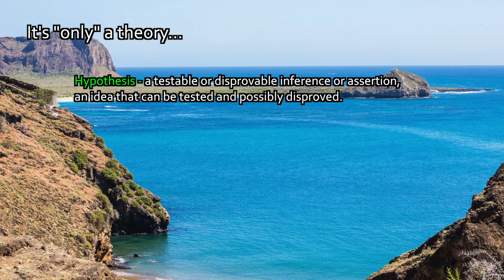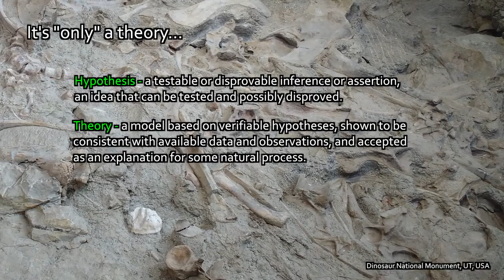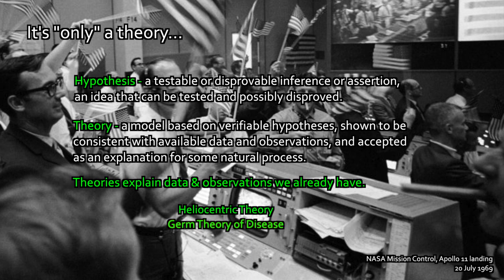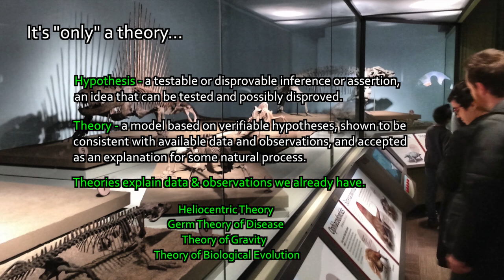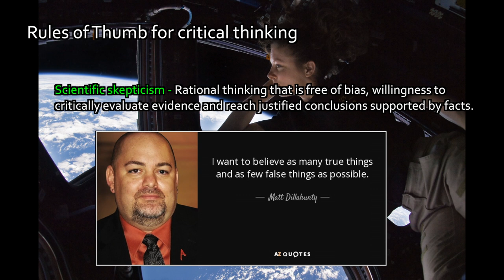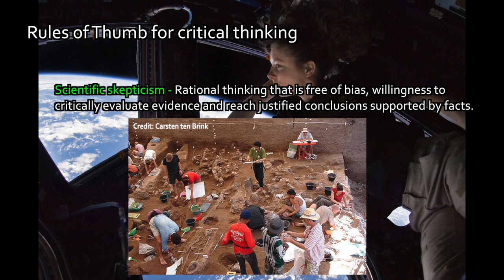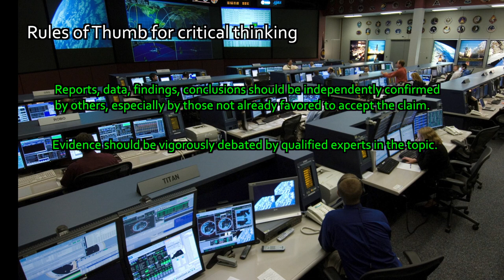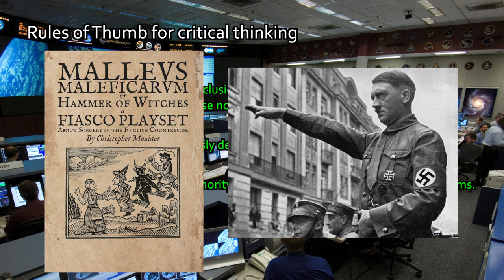Earth.Parts #10 - Scientific theory v. hypothesis, rules of thumb for critical thinking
The nature of science and the scientific approach to solving problems. Critical thinking, skepticism and the difference between science and pseudoscience.